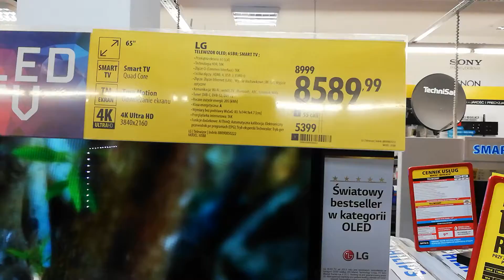25.02.2019 Ловіч супермаркет. Ціни на телевізори.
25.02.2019 Ловіч супермаркет. Ціни на телевізори.